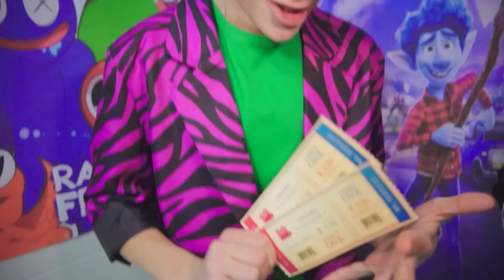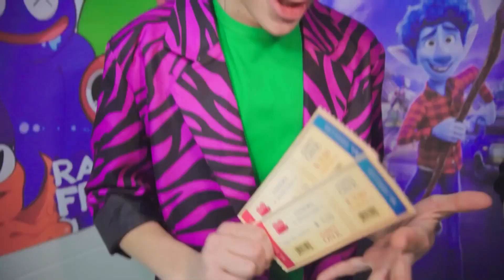Pacar saya Wednesday Addams dalam kehidupan nyata! Saya menjadi Wednesday Addams!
Pacar saya Wednesday Addams dalam kehidupan nyata! Saya menjadi Wednesday Addams!  Dalam episode ini, Wednesday Addams dan pacarnya! Jika Wednesday punya pacar di kehidupan nyata! Bagaimana jika pacar Anda adalah Addams!